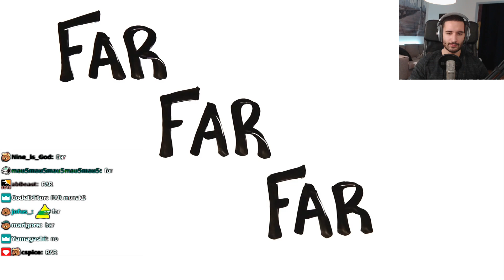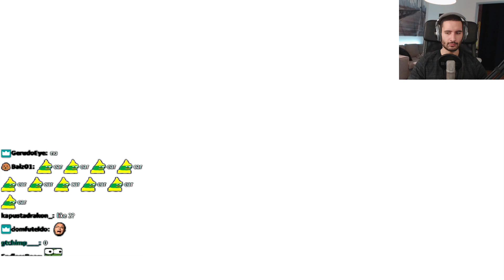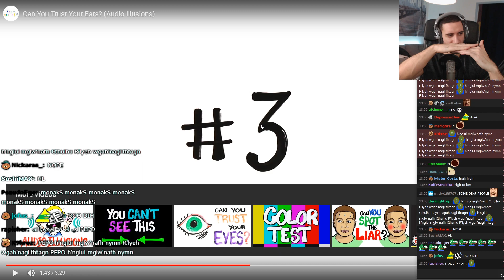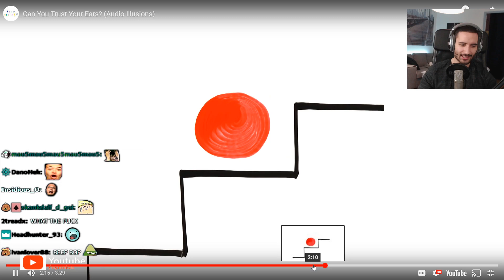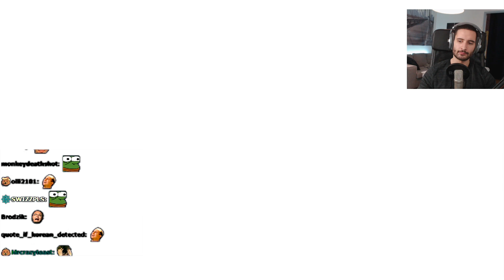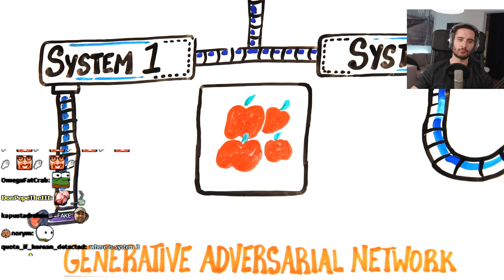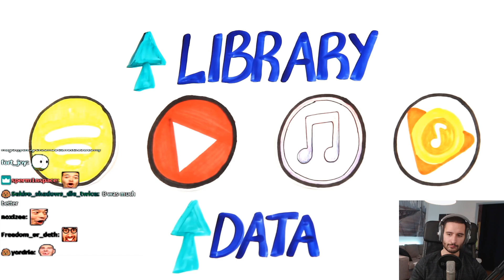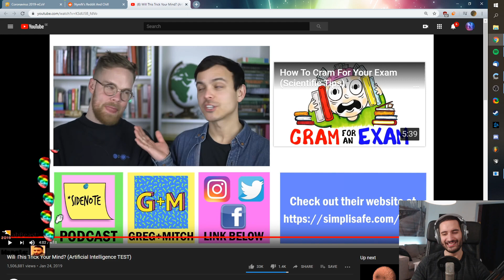NymN reacts to "Can You Trust Your Ears? (Audio Illusions)"